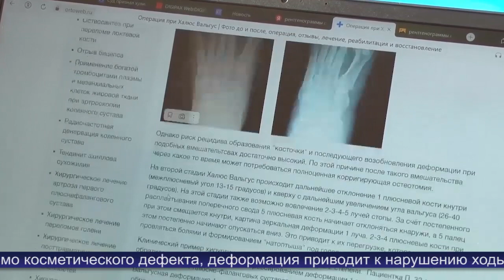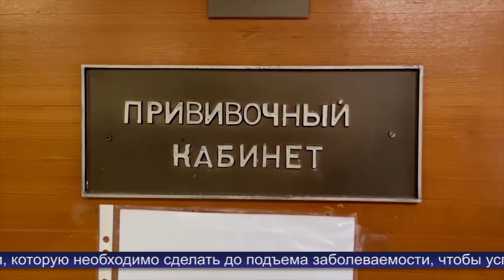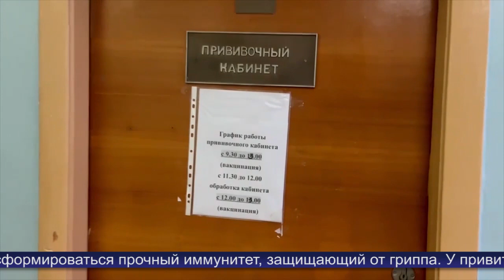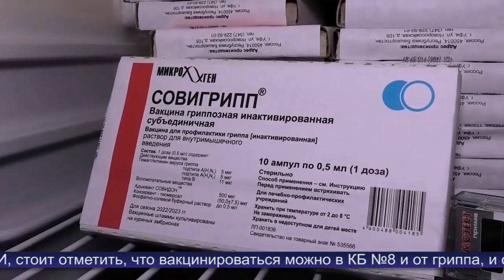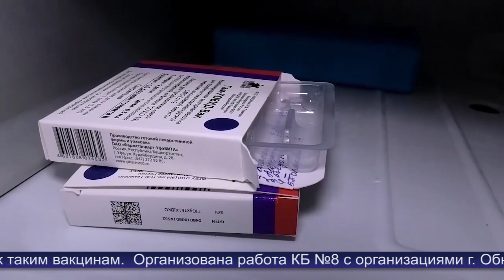Новости Обнинска 03.10.2022.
Обнинские новости (за 3 октября 2022)

Глава администрации Татьяна Леонова представила депутатам проекты, связанные с развитием Обнинска.

Травматологи Клинической больницы №8 приглашают на «День открытых дверей».

Жителям наукограда врачи рекомендуют сделать прививку от сезонного гриппа.

Традиционный «Атомный забег» состоялся на лыжероллерной трассе.